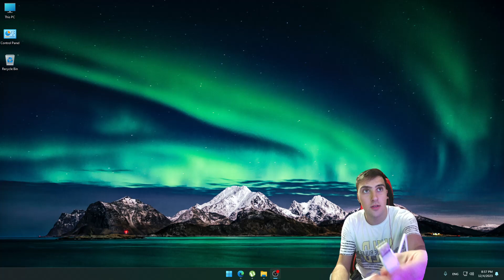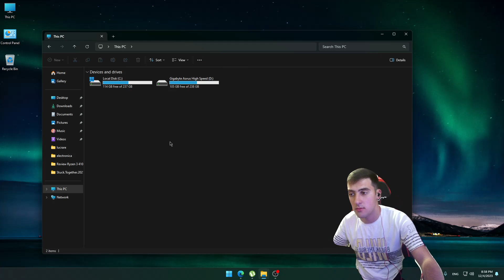Cum citesc un CD?Daca nu am CD Player la PC?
Romana:Vom folosi un CD Player extern pentru a citi un CD la un PC sau laptop care nu a venit cu un DVD player integrat
English:We used a DVD Player to read a CD because our PC didnt have a DVD player integrated.